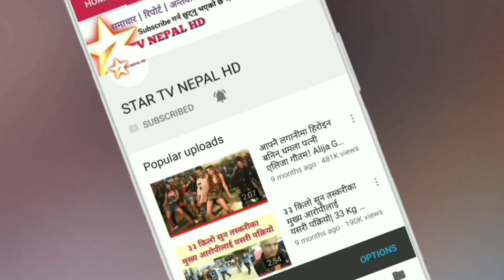Parash Shah लाई हृदयघात ! यस्तो छ पछिल्लो अबस्था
पूव युवराज पारस शाह नर्भिक अस्पताल भर्ना भएका छन् । उनी आर्यसियूमा उपचाररत छन् । सोमबार दिउँसो उनलाई हृदयघात भएको हाे ।